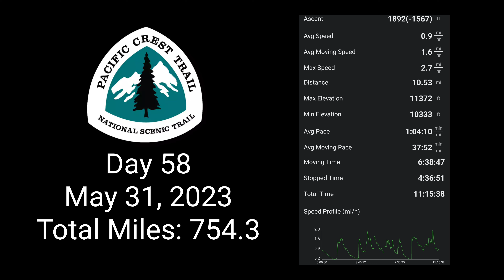PCT Day 58: Bighorn Plateau, KMS to Bishop 6 of 13